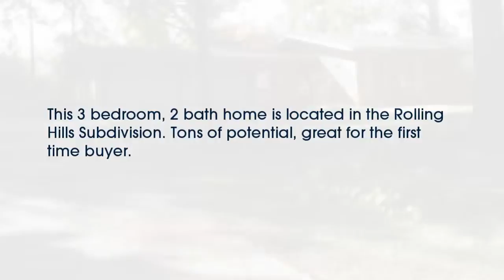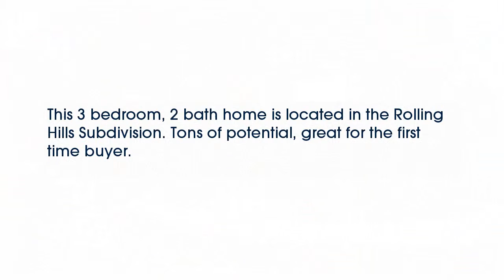Real estate for sale in - MLS# 15060976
63033
MLS# 15060976

This 3 bedroom 2 bath home is located in the Rolling Hills Subdivision. Tons of potential great for the first time buyer.